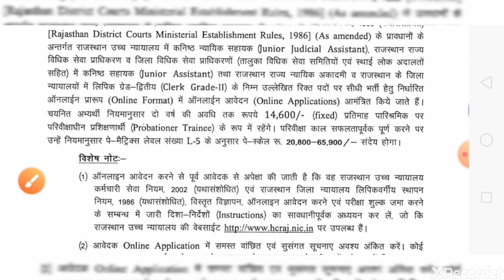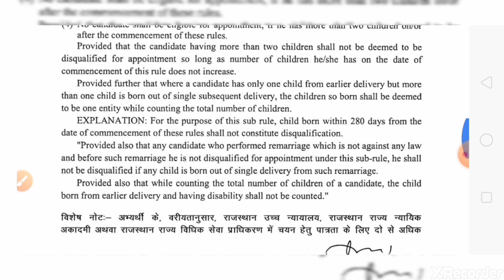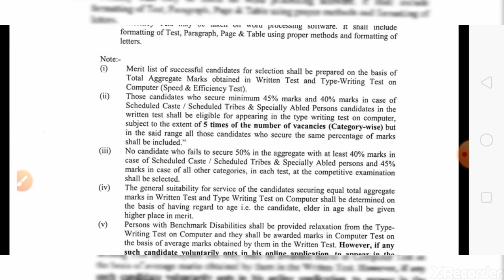राजस्थान highcourt Ldc Vacancy 2020 का विस्तृत विज्ञापन |Rajasthan Highcourt LDC bharti 2020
Rajasthan High court ldc 2020 full notification, rajasthan highcourt ldc bharti 2020, rajasthan highcourt bharti news, rajasthan highcourt bharti ldc news, highcourt ldc Vacancy 2020 news, rajasthan ldc 2020 Vacancy,
Rajasthan High court ldc bharti 2020, rajasthan court ldc notification,
Rajasthan government jobs news, government job update, Rajasthan highcourt bharti 2020, rajasthan ldc 2020 highcourt, rajasthan highcourt ldc  2020 eligibility, rajasthan highcourt ldc 2020 syllabus, rajasthan highcourt syllabus, rajasthan highcourt pettern 2020,